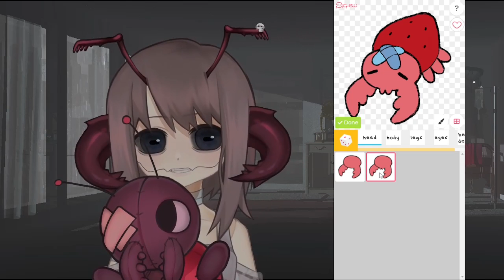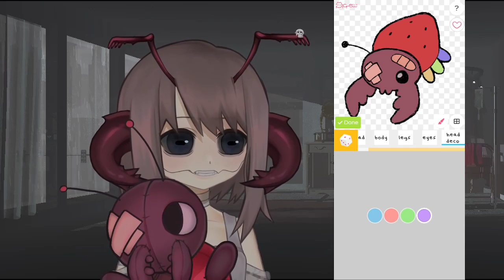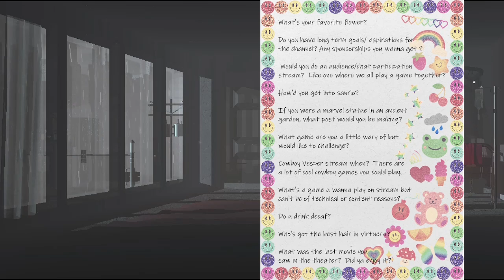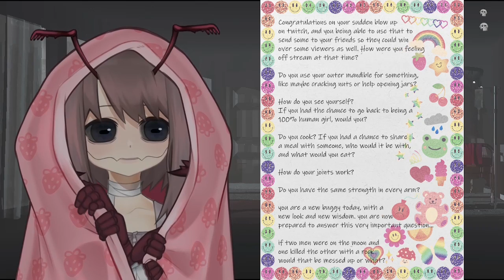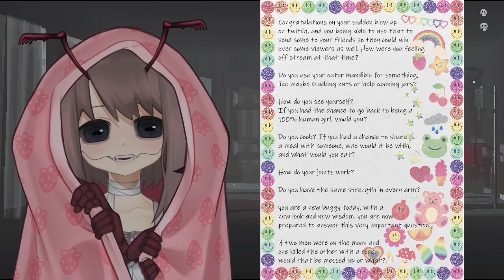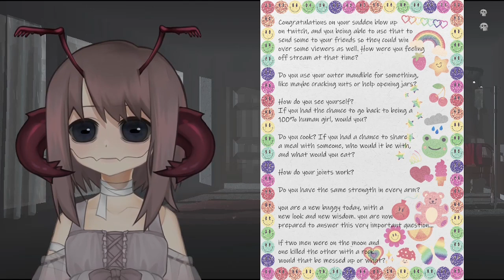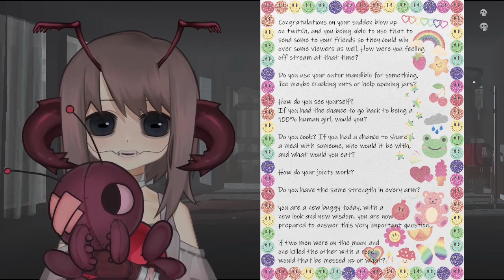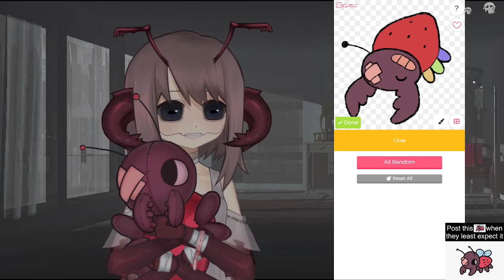28th of July 2023 - Vesper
over 4k buggies... unbuglievable T_T Part 1

Please check her out at her YouTube as well